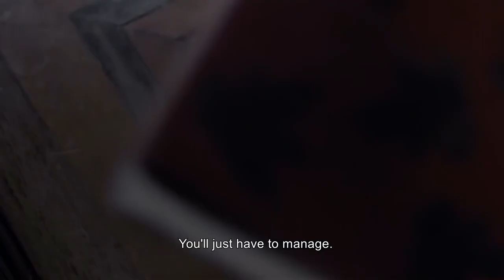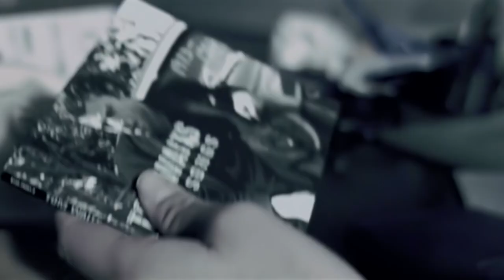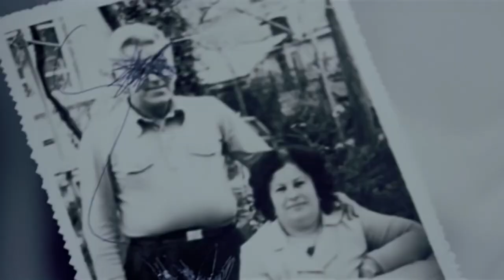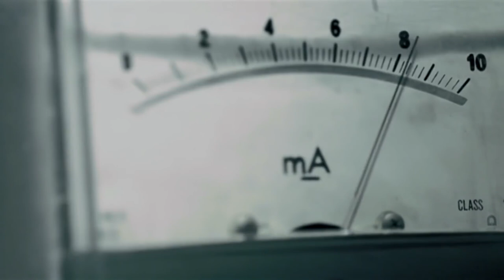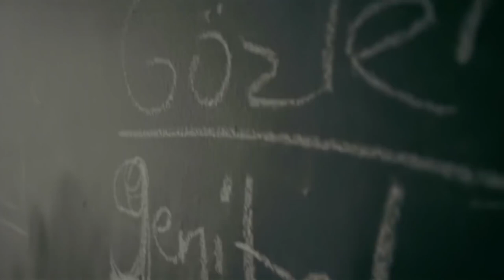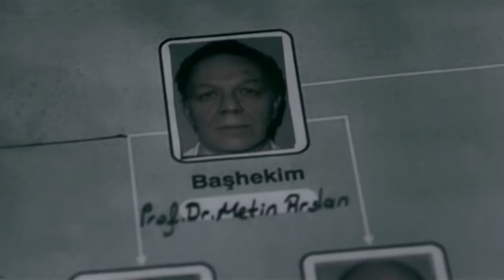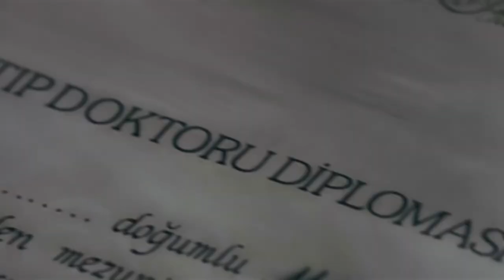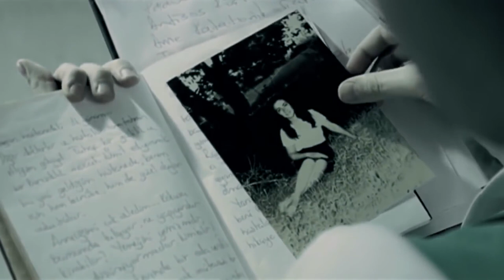Gen | Turkish Horror Full Movie ( English Subtitles )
Subject of the Movie:

The film, which aims to gain a good place among the horror-thriller movies whose son has grown up in Turkish Cinema, also has a strong claim: "There is no one to be afraid of ... Other than himself" is the motto of the film.

Director: Togan Gökbakar
Cast: Haldun Boysan, Cemil Büyükdögerli, Volkan Cal
Type: Thriller
Year: 2006